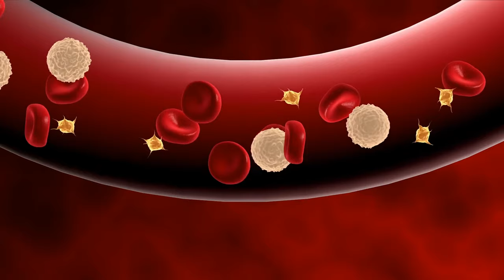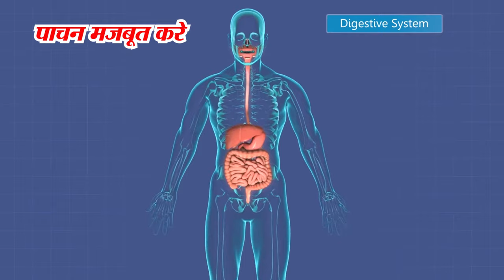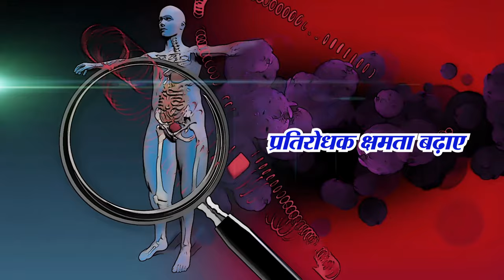शहतूत के फायदे और नुकसान | Shahtoot Ke Fayde | Mulberry Benefits In Hindi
शहतूत के फायदे और नुकसान | shahtoot ke fayde | mulberry benefits

Namate Doston is video me ham shahtoot khane ke fayde ke bare me batane wale hai.

1. sahtut ke fayde
2. sahtut ke fayde in hindi
3. sahtut khane ke fayde
4. mulberry health benefits
5. mulberry leaves benefits
6. mulberry benefits for skin
7. शहतूत खाने के फायदे
8. शहतूत के फायदे